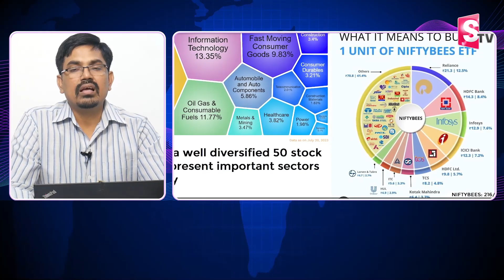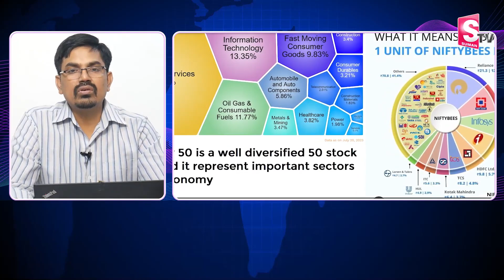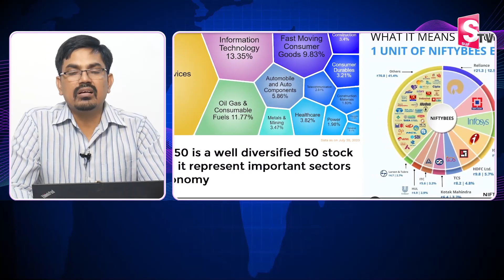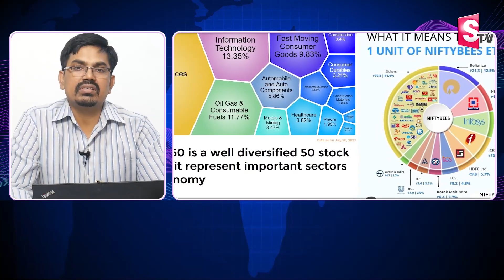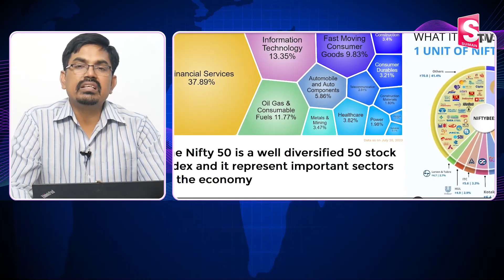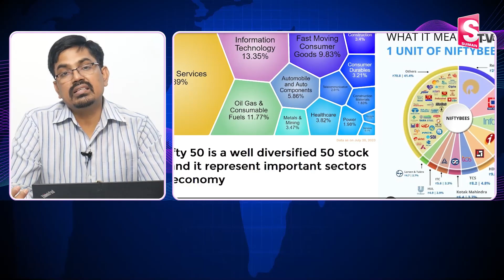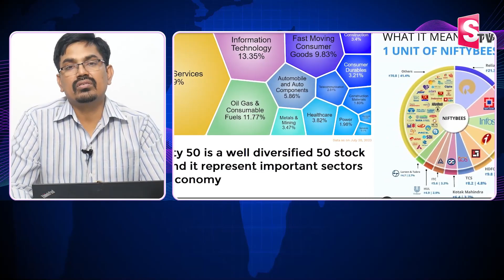Sundara Rami Reddy - Top 10 Best stocks in NIFTY 50 2023 | Best shares to buy now | SumanTV Shorts